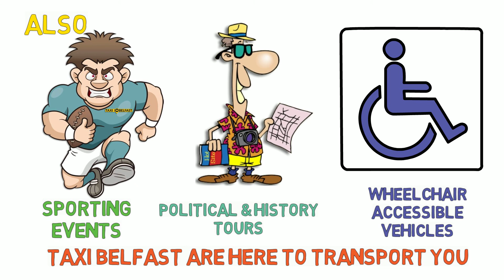Welcome To Taxi Belfast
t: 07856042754